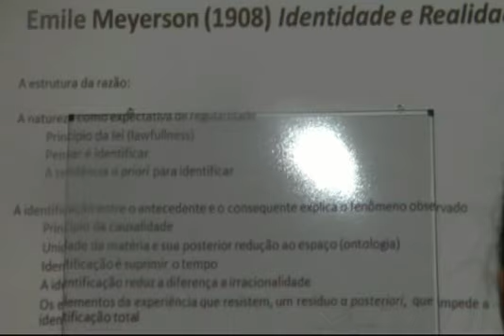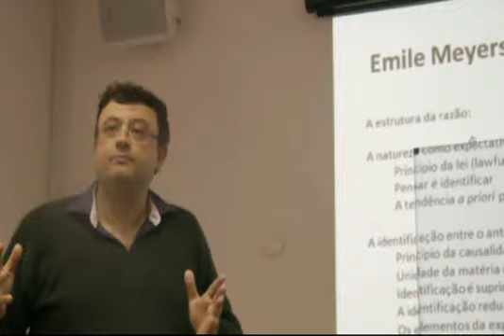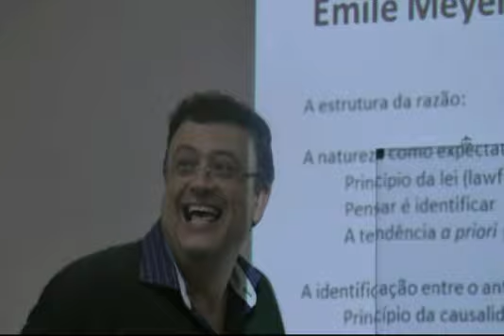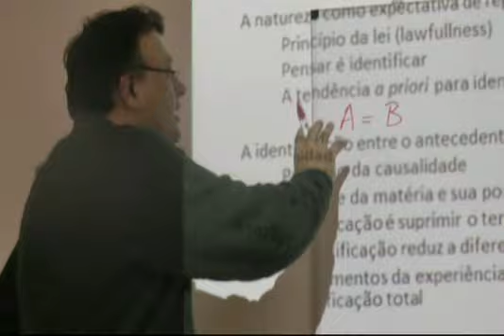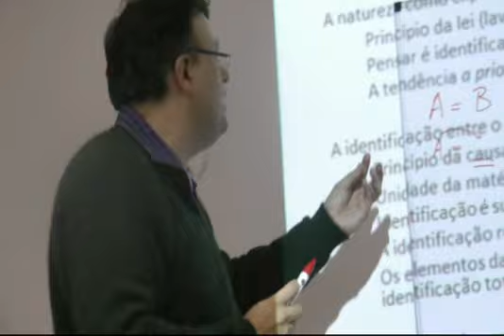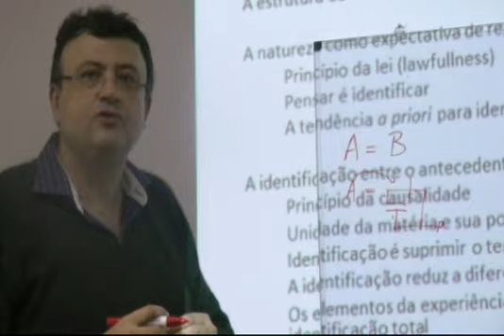4. Origens do Conceito de Real | Christian Dunker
Série de 15 aulas sobre os "Conceitos Fundamentais de Jacques Lacan", ministrada por Christian Ingo Lenz Dunker, psicanalista e professor titular em Psicanálise (Lacan) e Psicopatologia do Instituto de Psicologia da Universidade de São Paulo (IPUSP).